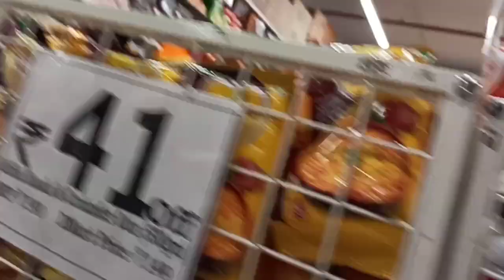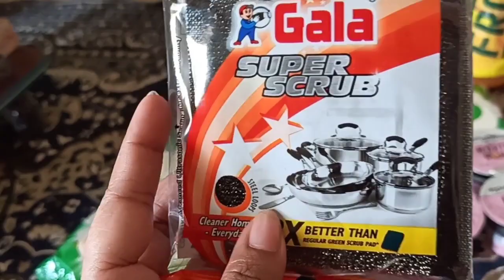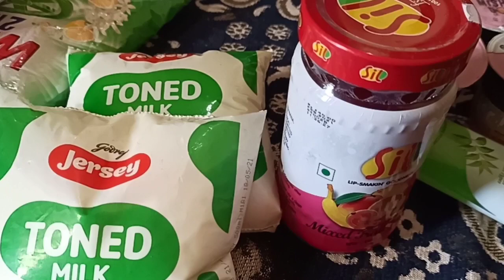সকাল সকাল D'Mart ভ্রমণ ।। ❤️❤️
Sokal Sokal DMart Vromon, lukiye lukiye D'Mart er video, kichu tuk tak jinis kena Dmart diye, sondher golpo adda songe peyaji ar cha...